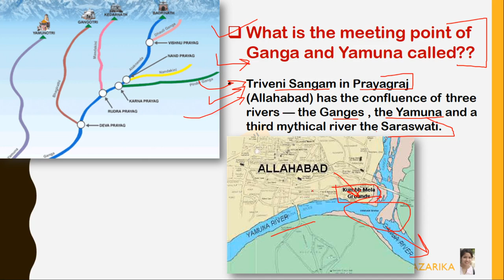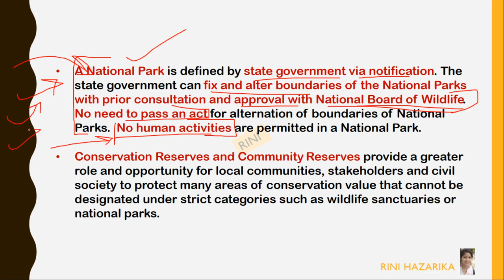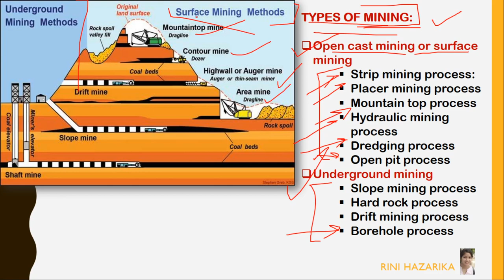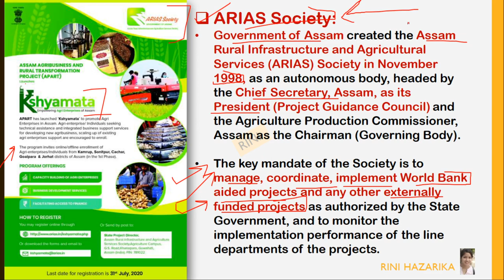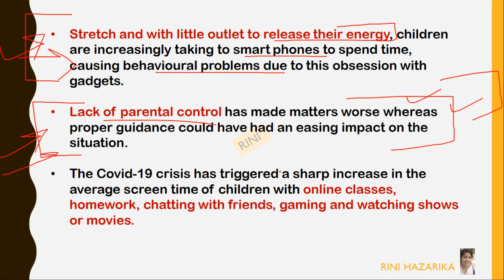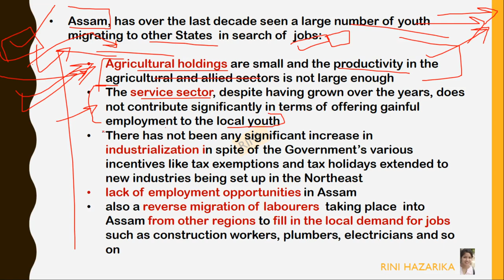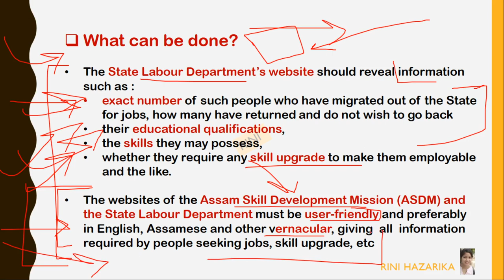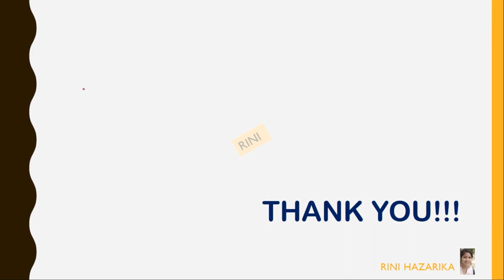ASSAM TRIBUNE ANALYSIS 7TH JULY 2020||ASSAM'S MIGRANT LABOURERS|| By Rini Hazarika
Daily newspaper analysis with explanation of important topics related to APSC, UPSC, other govt. exams by Rini Hazarika